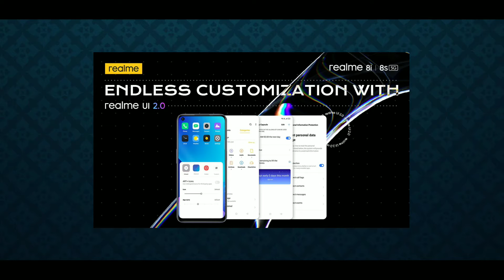Realme 8i - Is Worth Buying - Open Thought Malayalam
realme launched their new budget segment phone realme 8i in india.realme 8i features and Open thoughts in Malayalam

realme 8i review Malayalam